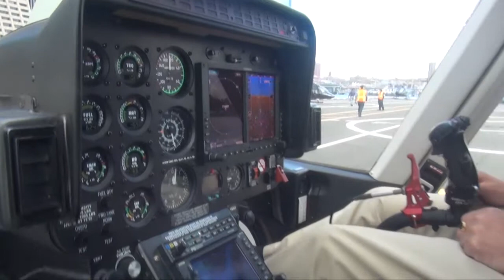05 06 14 5 Ruiz ZIP